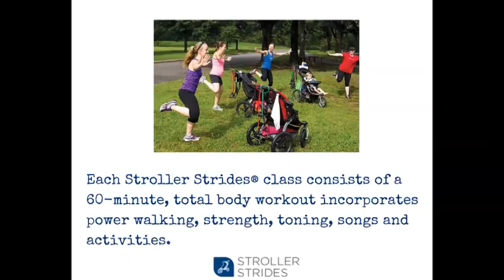MothersDayClassFIT4MOMLaPorte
Join us for this Mothers Day Celebration Stroller Strides Event.
Free
May 8, 2015 9AM - 11AM Friday
Pecan Baseball Fields
-60 min workout
-drawing for prizes
-10 goody bags
-refreshments
-craft for mom and baby/child
-great deals on membership